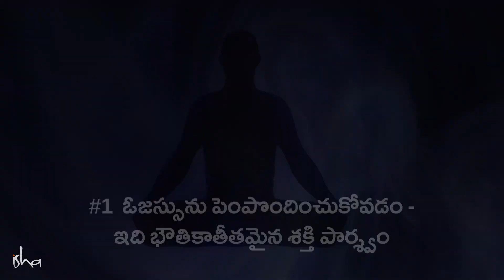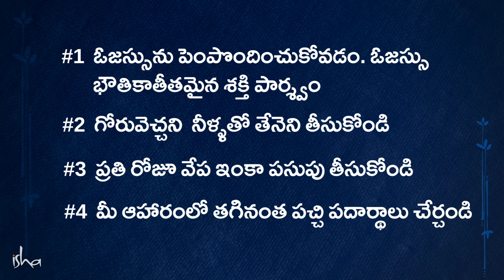యవ్వనంగా ఇంకా శక్తివంతంగా ఉండడానికి 4 తిరుగులేని చిట్కాలు! 4 Timeless Tips To Stay Young & Energetic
" ప్రతి రోజూ, గోరు వెచ్చని నీళ్ళలో కొంచెం తేనె కలిపి తాగండి. దానితో, మీ ఎర్ర రక్త కణాల సంఖ్య మెల్లగా పెరుగుతుంది. మీ రక్తంలో ప్రాణ వాయువు ఎక్కువగా ఉంటే, ఒక్కసారిగా మీ శక్తి ఉప్పొంగినట్టు అనిపిస్తుంది" అని అంటున్నారు సద్గురు.